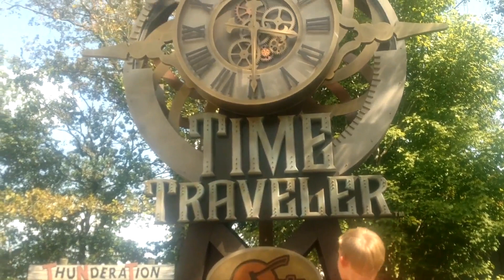Roller Coaster Review Silver Dollar City 2019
The Jaxon Network takes you on another roller coaster adventure! This time we review the coasters at Silver Dollar City in Branson Missouri!